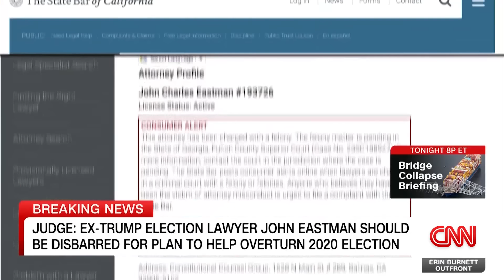Judge says ex-Trump lawyer John Eastman should be disbarred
An attorney discipline judge in California has recommended that ex-Trump election lawyer John Eastman be disbarred in their state, according to an opinion. CNN’s Jessica Schneider reports on the charges against him, and Author David Cay Johnston joins Erica Hill to discuss.